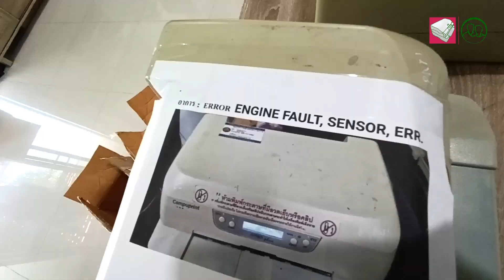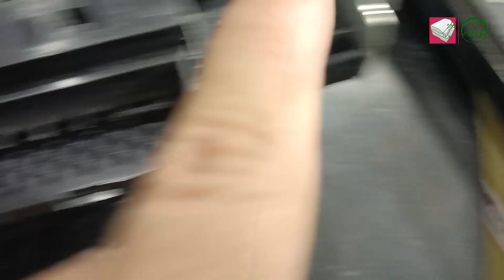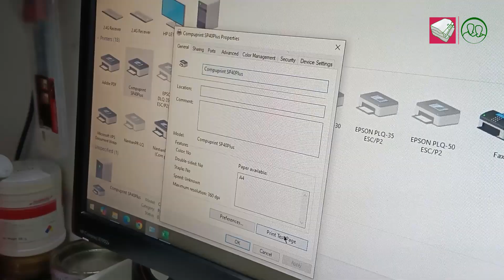Compuprint SP40 Plus | Error Engine Fault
ซ่อมจริง ๆ และซ่อมได้นะ Compuprint SP40 Plus Error Engine Fault และอาการกระดาษแผ่นแรกพิมพ์ได้แต่ไม่ดึงกระดาษแผ่นถัดไป ต้องปิดแล้วเปิดเครื่องใหม่ เป็นแบบนี้วนไป... ซ่อมจริง ๆ และซ่อมได้นะ สอบถามเพิ่มเติมหรือส่งซ่อมได้ที่
📌บริษัท เพชรจันทร์ภา จำกัด
ศิริพงษ์ จันทร์กระจ่าง(ปู)
Line @phetchanpha
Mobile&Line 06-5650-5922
ตาม Location มาเลยค่ะ
เปิดทำการ จันทร์-ศุกร์
⏲ 08:30 น. - 17:00 น.